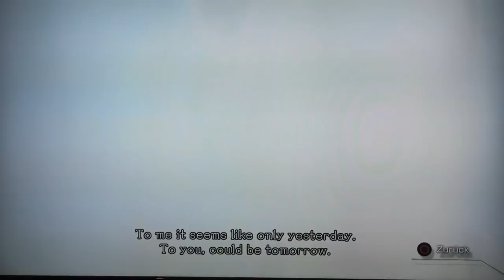ASCENSION of the METATRON The STORY of ENOCH pt.1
PS3 el shaddai ascension of the metatron real story based on ancient texts the truth uv colours uv purple blue green lucifel lucifer and the light enoch ying and yang real story movie trailer game playstation 3 xbox360 unfolding the hidden forces in the universe and cosmos angels and demons power of god heaven ascension dark forces bound energy